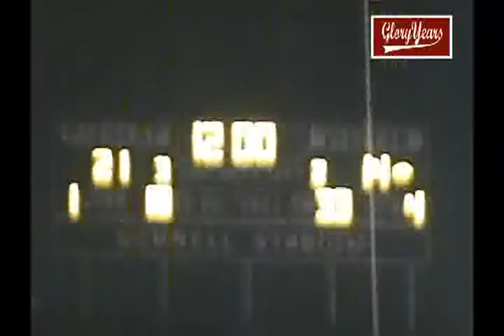rfu R7574 OH Findlay 28 John Adams 30 1988 FB avi 00